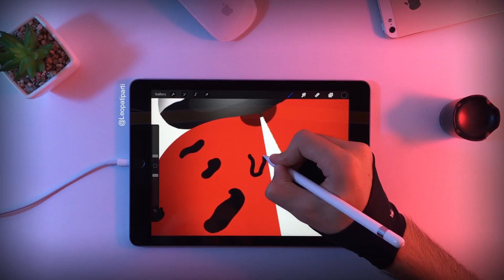Procreate Ladybug 🐞 Illustration Drawing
Merhaba Procreate Dijital illüstrasyon Çizim uygulamasında iPad Pro 9.7 inç de  Apple Pencil Kalem kullanarak Uğur böceği nasıl çizilir

Burada adım adım usta ve orta yetenekli sanatçılar için boyama işlemi ile öğretirim. Resminde derinlik, doku ve ışık oluşturmak için katmanları ve renkleri nasıl kullanacağınızı gösteriyorum. Daha ayrıntılı bilgi için diğer çizimlerime ve Procreate Eğitim videolarıma göz atın.
Güzel ve eğlenceli bir çizim oldu. İyi seyirler...
Çizim, procreate, art, drawing, ladybug, ladybird drawing